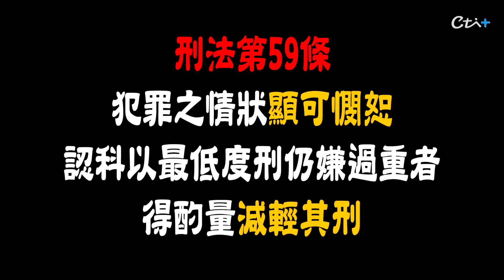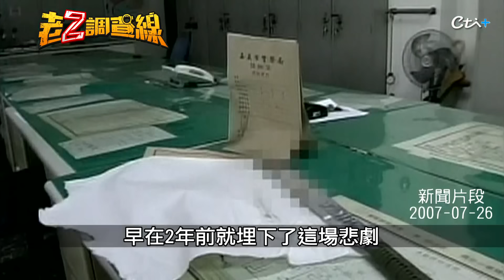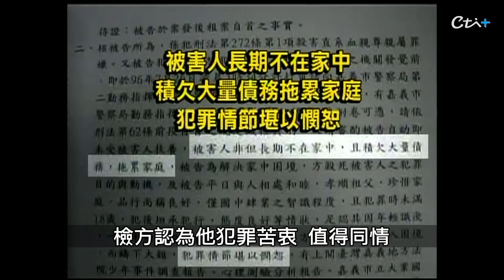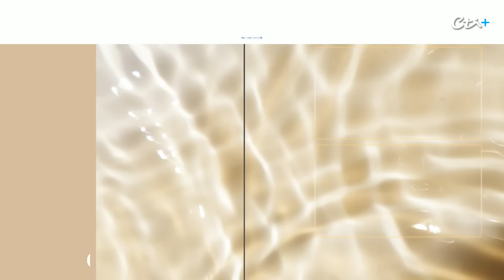【案363】忤惡!少年預謀割喉父親 全家族一路相挺的真相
2007年7月26日凌晨三點半，嘉義市警方接獲一通電話，對方說著「我殺人了，你們來處理。」，警方到場後發現男主人在自己床鋪上，慘遭割喉身亡，研判是熟睡中遭到殺害，而兇手居然是二兒子，全家人知情後痛哭失聲，卻不是哀悼死者而是替少年求情，到底怎麼回事，鎖定《忤惡-老Z調查線》帶您揭密。

【老Z聊天室規範】歡迎留言互動，請尊重各自立場、理性發言，遵守本聊天室規範，違規者一經發現，將遭刪言或封鎖。〈管理員有權隨時修正規定〉